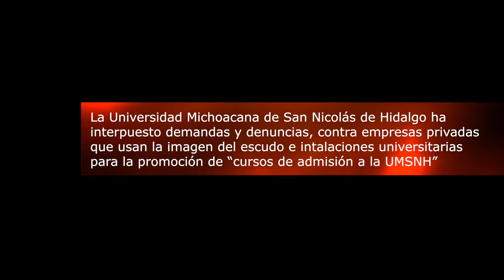Continua la UMSNH demandas contra CUPREX, Soulmaya y CRECE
La UMSNH no avala ni acredita los "cursos de preparación" de Instituto CUPREX, Instituto Soulmaya y Crece MX

Se amplían los procesos legles interpuestos por la Universidad Michoacana de San Nicolás de Hidalgo, contra empresas privadas que usan el escudo e imagen institucional de la UMSNH para la promoción de sus "cursos de ingreso" a las diferentes licenciaturas de la UMSNH. Así lo confirma el abogado general de la UMSNH, Lic. Luis Fernando Rodríguez Vera.